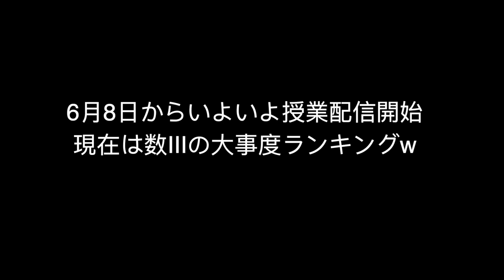【航空整備士から駿台・代ゼミ講師】ただよび数学講師永島先生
ただよび理系チャンネル数学科チーフ永島豪先生。航空整備士を辞め、塾で働き、代ゼミと駿台に合格。なぜ予備校講師、そしてただよび講師になったのか？

クラウドファンディング